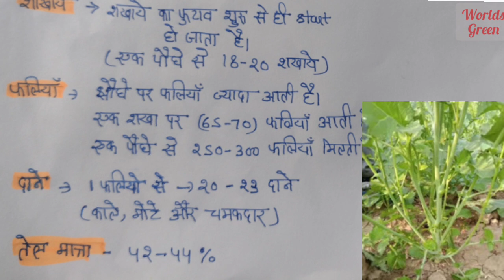सरसों की सबसे ज़्यदा पैदावार देने वाले Black Hybrids Seeds | SVJH 84 | SVJH101 | Hybrid Seeds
आज की इस पोस्ट में मैंने आपको सरसों की सबसे ज़्यदा पैदावार देने वाले Black Hybrids Seeds के बारे में बताया है|
सारी जानकारी आपको इस वीडियो में मिल जायगी.

सरसों की खेती (Mustard farming) मुख्य रूप से भारत के सभी क्षेत्रों पर की जाती है| सरसों की खेती (Mustard farming) हरियाणा, राजस्‍थान, मध्‍यप्रदेश, उत्‍तर प्रदेश और महाराष्‍ट्र की एक प्रमुख फसल है| यह प्रमुख तिलहन फसल है| सरसों की खेती (Mustard farming) खास बात है की यह सिंचित और बारानी, दोनों ही अवस्‍थाओं में उगाई जा सकती है|

सरसों की फसल की बुवाई का सही समय (अगेती या पछेती बुवाई के फायदे और नुकसान)